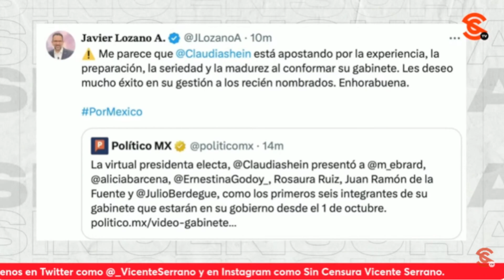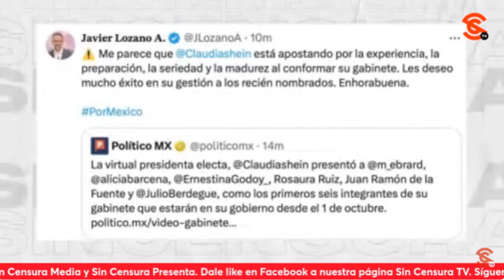PERSONAJES COMO SACO DE PUS INTENTARÁN DISIMULAR EMPATÍA CON GOB. DE SHEINBAUM, ADVIERTE BRONIMANN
Acerca del tuit emitido por el saco de pus Javier Lozano, en el que le echa flores a los nombramientos del gabinete de Claudia Sheinbaum recalcando que la Dra. está apostando por la experiencia, la seriedad y la madurez, el activista Julio Bronimann le recordó que es muy evidente que estos personajes de la oposición intentarán disimular tener tantita empatía con el gobierno del segundo piso de la 4T, porque ya se dieron cuenta de que sus predicciones, análisis y opiniones se fueron al c4r4j0 y lo único que han hecho es evidenciar de vil manera su verdadera forma de ser, en la que se han dejado manipular por la oligarquía